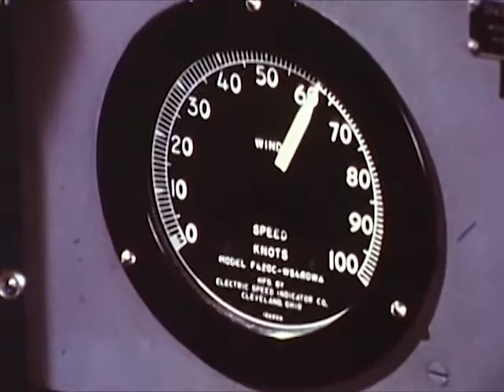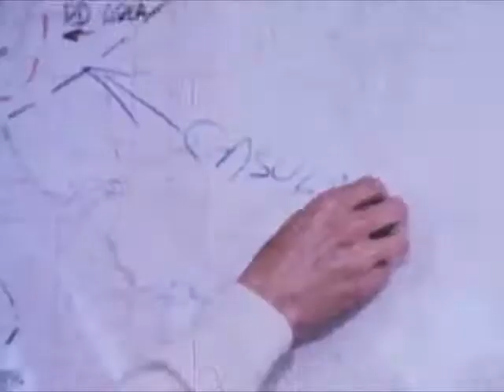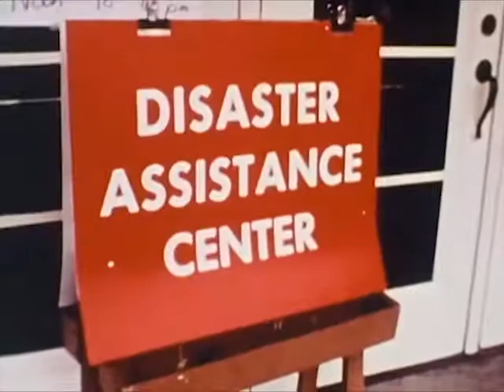Day Of The Killer Tornadoes - 1978 - CharlieDeanArchives / Archival Footage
Documentary: Actual footage of tornadoes as they struck Xenia, Cincinnati and Louisville, Kentucky causing deaths and damage. Includes discussion of advance tornado preparation and emergency coordination. .